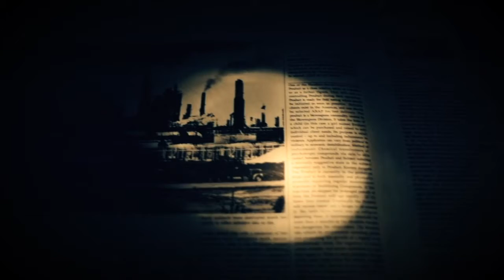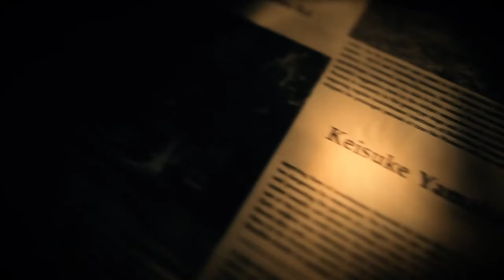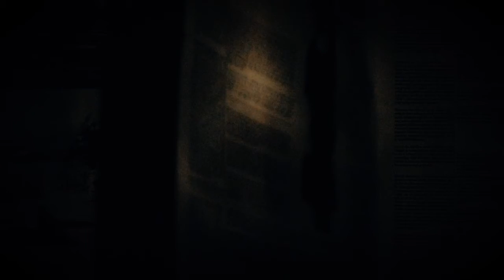Go Tell Aunt Rhody | RESIDENT EVIL® 7 | Music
Go tell aunt Rhody that everybody is dead

I was raised in a deep dark hole
the prisoner with no parole
they locked me up and took my soul
shame though what they made

I called him and he will come
She'll answer him like he is the one
his arms outstretched but when she is done
he'll be torn apart!

Go tell aunt Rhody that...
Everybody is...
everybody is...
everybody is...
dead..."